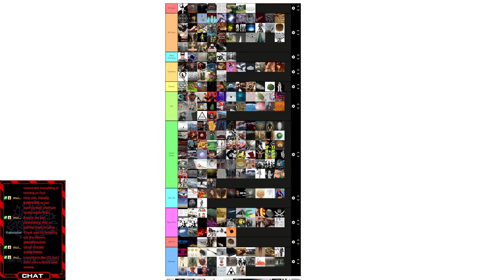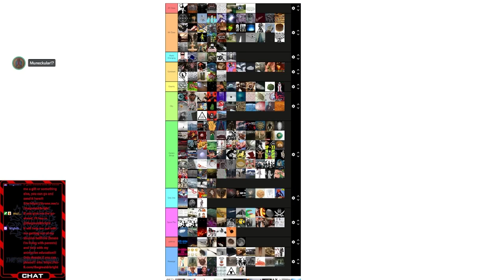Keter Tier List 4.9